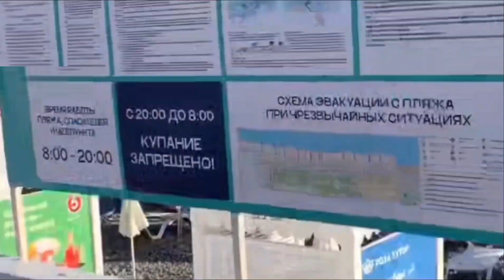[랜선여행] 러시아 흑해의 대표적 휴양지 소치 🏖️ 2014 동계올림픽 개최지